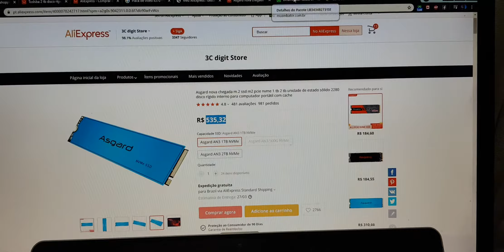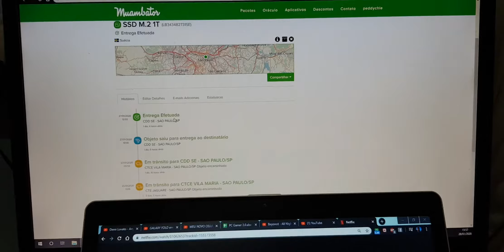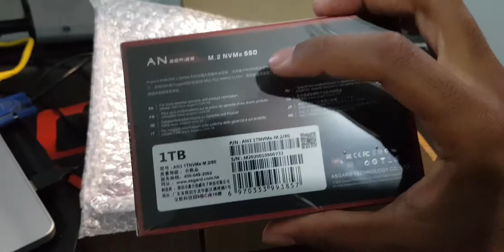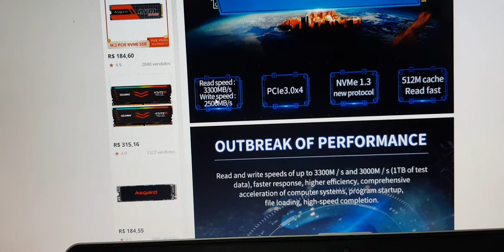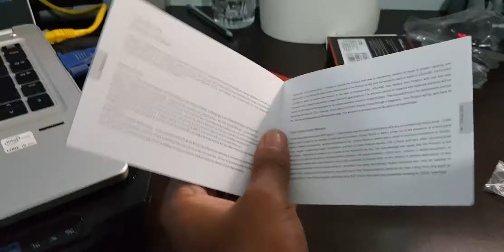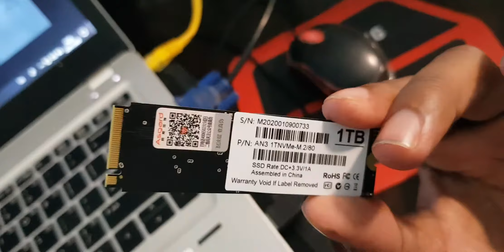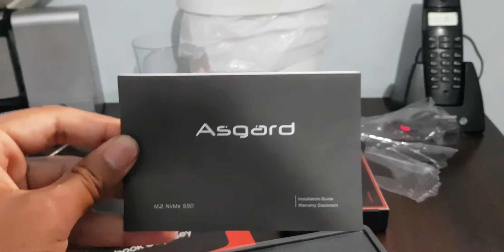UNBOXING M.2 1T ALIEXPRESS - ASGARD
Unboxing de um M.2 do aliexpress da marca Asgard.